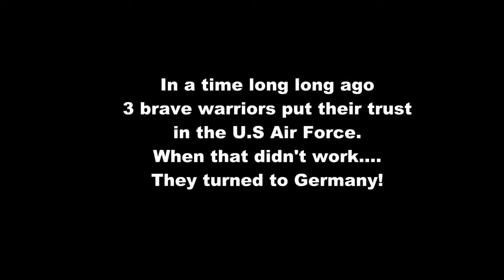MWSL #5 Germany saves the day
When you misplace trust in the U.S Air Force there is only one place to turn.

Germany!

Thanks Christa!!